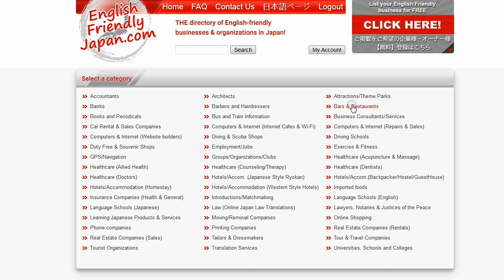Holy Smokes in Hakuba Japan!